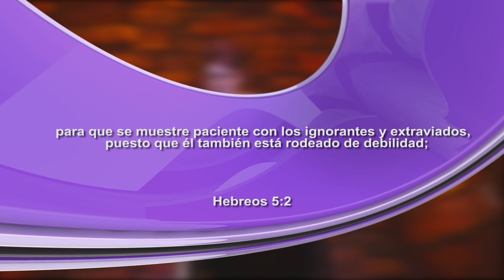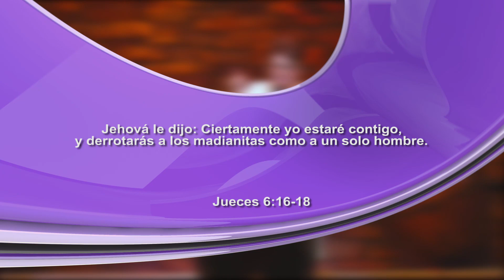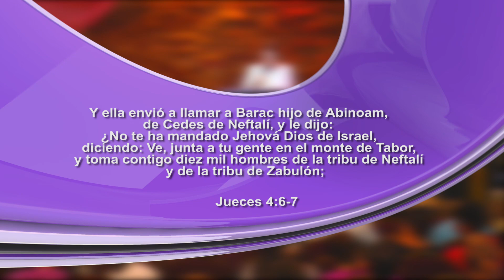La Sabiduría - Pastora Maricela Argeñal - Parte 2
(Parte 2) En este sermón aprenderás la importancia de la sabiduría que es un regalo por Dios para todos aquellos que le solicitamos ese regalo, tal como lo hizo Salomón.

Una producción de Cuadra Channel 2018